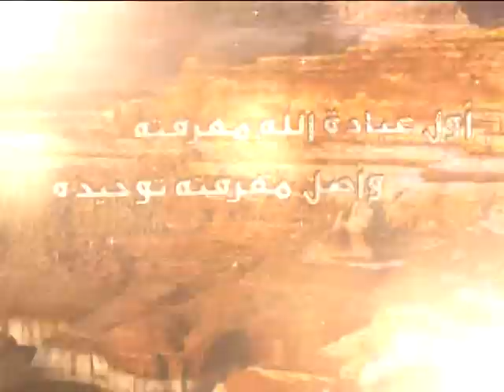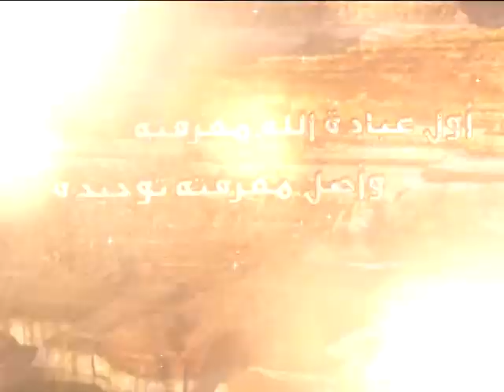57 - شرح أصول الكافي - باب حدوث الأسماء - السيد جعفر الحسيني الشيرازي